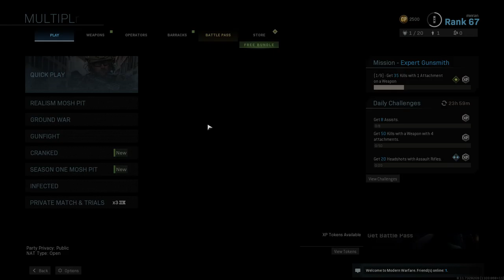Call of Duty Modern Warfare get story royal pass rank 100 level 69